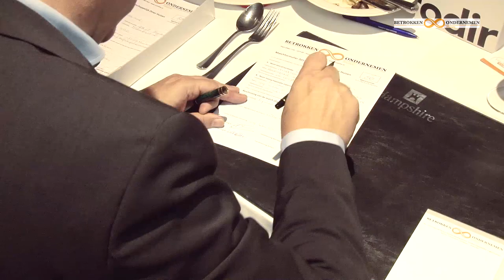Matchdiner 2015 v2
Korte impressie van het Maatschappelijk diner 2015 in Huizen.